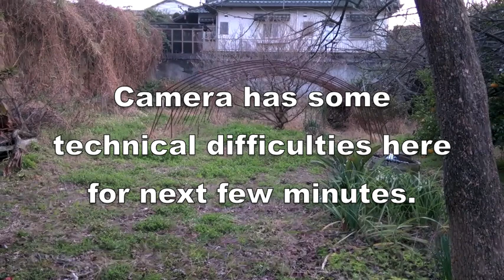6 Weeks Living In Japan (Good & Bad)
In this video I talk about my first 6 weeks in Fukuoka, Japan. I talk about life living in a share house, practicing jiu-jitsu, learning Japanese, how clean it is, politeness, repression, order, chaos, work ethic, etc.

Living in a sharehouse 01:24
Jiu-jitsu 03:57
Learning Japanese 05:19
Cool things about Japan 06:05
The dark side of cool 06:54
My rent & wimpy wood houses 09:45
Politeness and the dark side 11:30
Hardworking/workaholics 14:05

There is a glitch in the video around 2/3 of the way through out. The sound is o.k, but the visual stops playing for a couple of minutes.

Japan is a great place, but there is a dark side to the coin and I explore some of those things in this video.